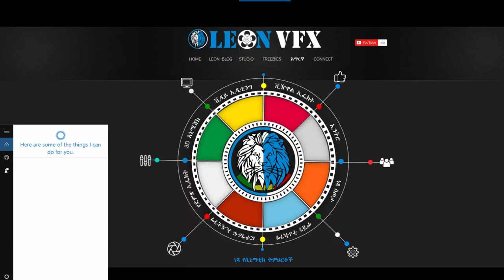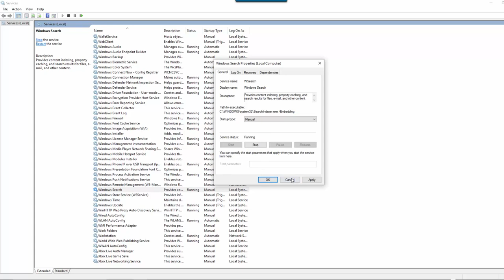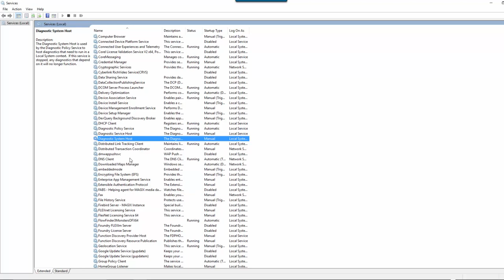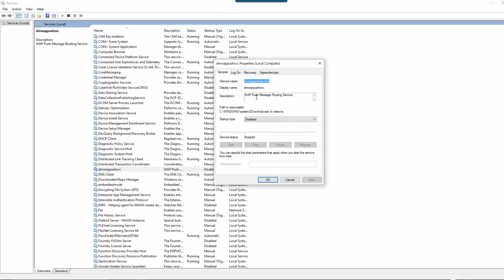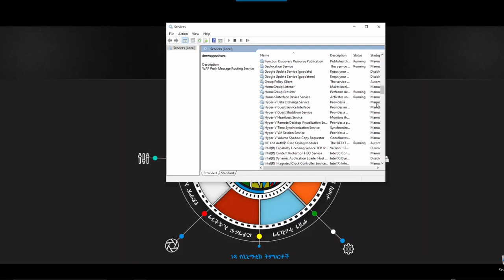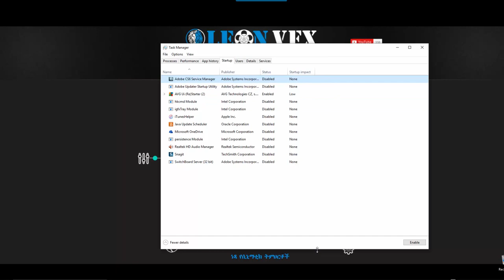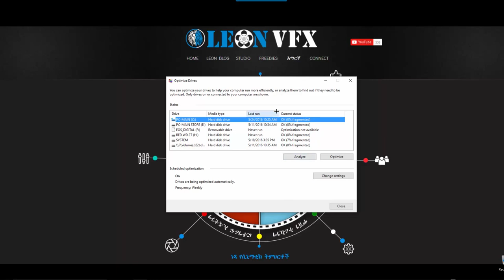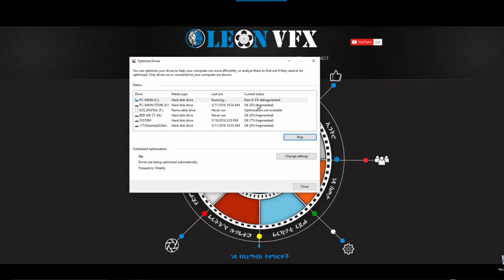03. ኮንፒትራችንን እንዴት እናጽዳው? ክፍል ሶስት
በዚህ ትምህርታችን ማንም ኮንቲተራችንን ትራክ እንዳያደርግ ደግሞ ከጀርባ ሳንፈልጋቸው የሚሰሩትና ኮንፒተራችን የሚያጨናንቁና በቀስታ እንዲሰራ የሚያደርጉትን እንዴት እንደምናቆማቸውና ኮንፒተራችንን እንደምናፈጠን እንማራለን።